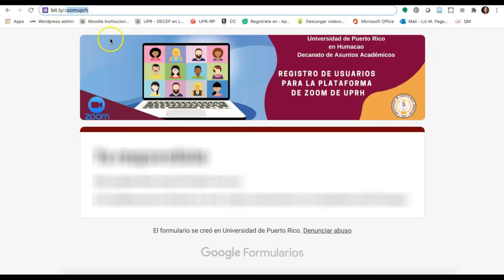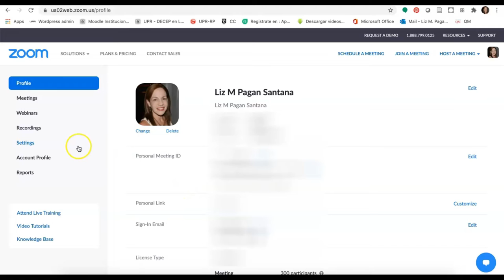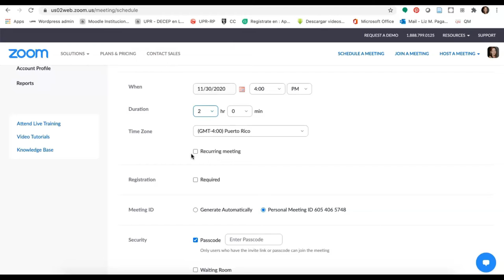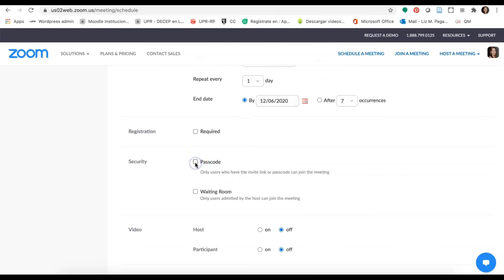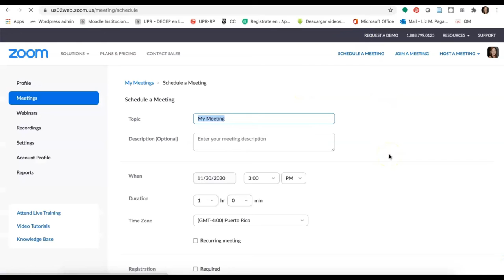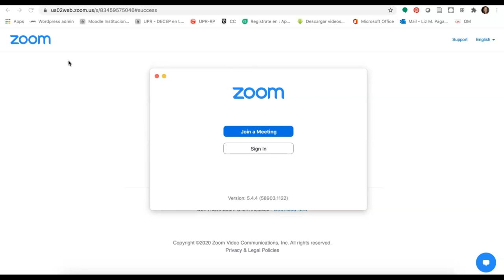Guía rápida para Profesores Zoom